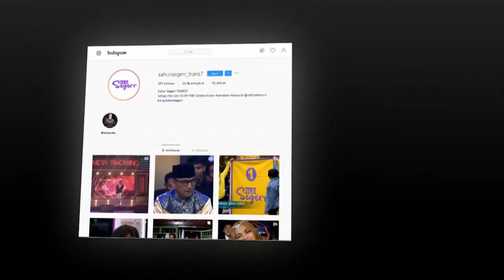ANWAR SIDAK BELAKANG PANGGUNG SAHUR | SELEBRITA SIANG (07/05/19)